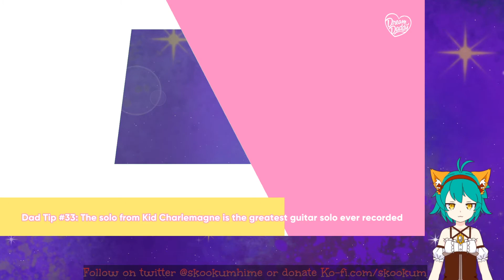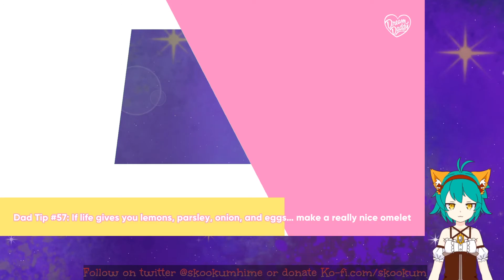Dream Daddy [07] Paranormal Activity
No one reads descriptions

Follow Skoo on Twitter at;